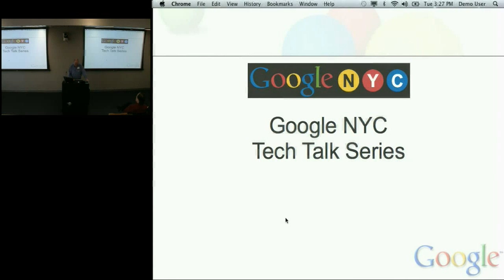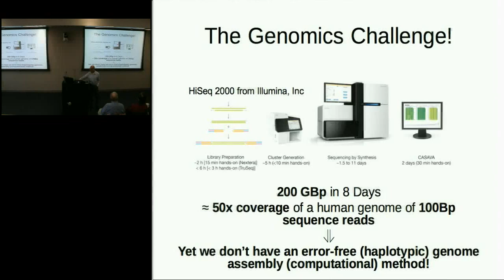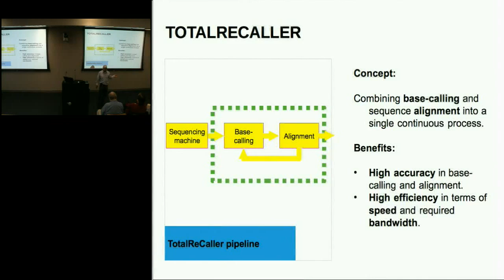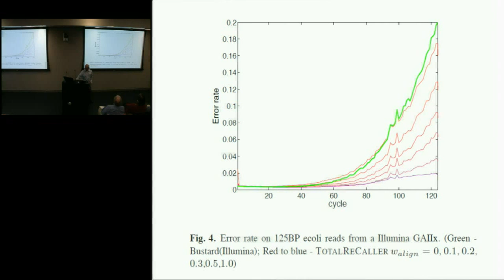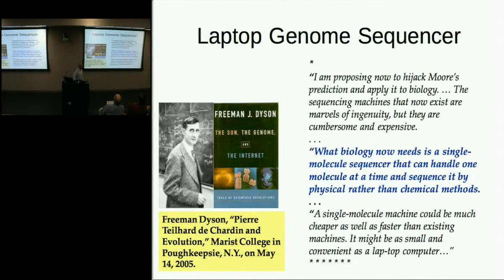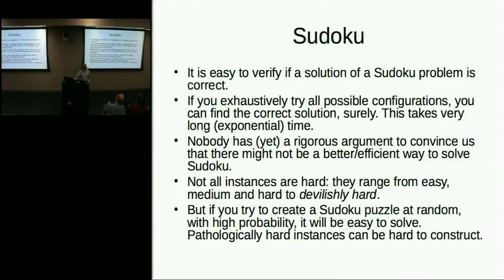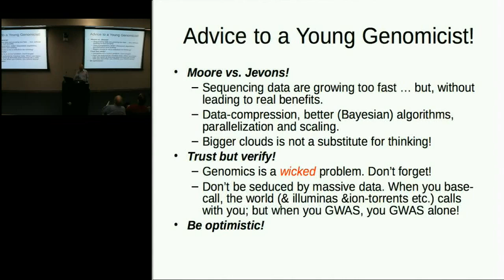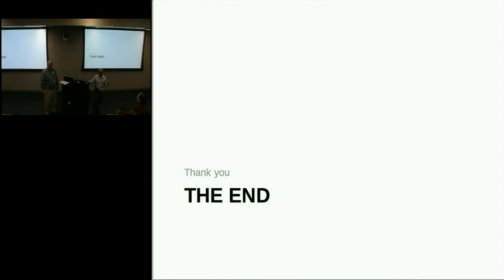The Genome Question: Moore vs. Jevons with Bud Mishra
ABSTRACT

It is often said that genomics science is on a Moore's law, growing exponentially in data throughput, number of assembled genomes, lowered cost, etc.; and yet, it has not delivered the biomedical promises made a decade ago: personalized medicine; genomic characterization of diseases like cancer, schizophrenia, and autism; bio-markers for common complex diseases; prenatal genomic assays, etc. What share of blame for this failure ought to be allocated to computer science (or computational biology, bioinformatics, statistical genetics, etc.)? How can the computational biology community lead genomics science to rescue it from the current impasse? What are the computational solutions to these problems? What should be our vision of computational biology in the coming decade? We will discuss three systems: TotalReCaller, SUTTA-Assembler and Feature-Response-Curves, in this context.

Professor Bud Mishra is a professor of computer science and mathematics at NYU's Courant Institute of Mathematical Sciences, professor of human genetics at Mt. Sinai School of Medicine, and a professor of cell biology at NYU School of Medicine. He founded the NYU/Courant Bioinformatics Group, a multi-disciplinary group working on research at the interface of computer science, applied mathematics, biology, biomedicine and bio/nano-technologies. Prof. Mishra has a degree in Physics from Utkal University, in Electronics and Communication Engineering from IIT, Kharagpur, and MS and PhD degrees in Computer Science from Carnegie-Mellon University. He has industrial experience in Computer Science (Tartan Laboratories, and ATTAP), Finance (Tudor Investment and PRF, LLC), Robotics and Bio- and Nanotechnologies (Abraxis, OpGen, and Bioarrays). He is editor of Molecular Cancer Therapeutics, AMRX (Applied Mathematics Research Exchange), Nanotechnology, Science and Applications, and Transactions on Systems Biology, and author of a textbook on algorithmic algebra and more than two hundred archived publications. He has advised and mentored more than 35 graduate students and post-docs in the areas of computer science, robotics and control engineering, applied mathematics, finance, biology and medicine. He is an inventor of Optical Mapping and Sequencing (SMASH), Array Mapping, Copy-Number Variation Mapping, Model Checker for circuit verification, Robot Grasping and Fixturing devices and algorithms, Reactive Robotics, and Nanotechnology for DNA profiling. He is a fellow of IEEE, ACM and AAAS, a Distinguished Alumnus of IIT-Kgp, and a NYSTAR Distinguished Professor. He also holds adjunct professorship at Tata Institute of Fundamental Research in Mumbai, India. From 2001-04, he was a professor at the Watson School of Biological Sciences, Cold Spring Harbor Lab; currently he is a QB visiting scholar at Cold Spring Harbor Lab.